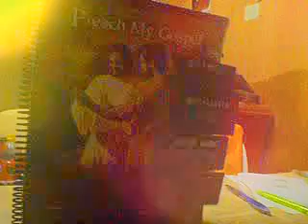I hope they call me on a mission mashup by Sisters Missionary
Singing with sister lavatai and her companion sister villar and sister whitley my companion. This is what we do after our nightly planning, we sing :) specially we were blessed to have sister lavatai with us who have an angelic voice that taught us to sing this mashup song of I hope they call me on a mission.